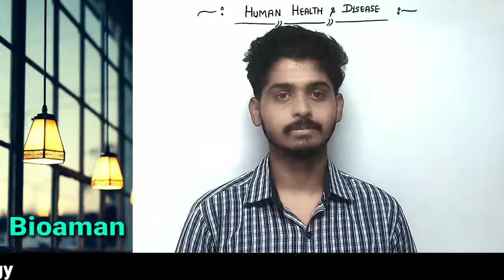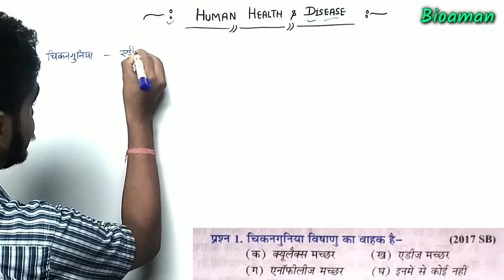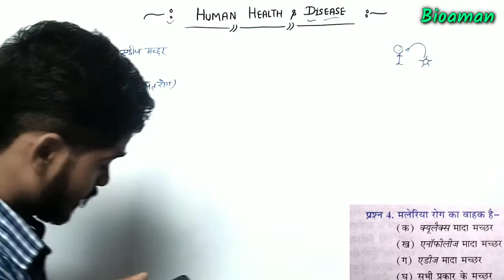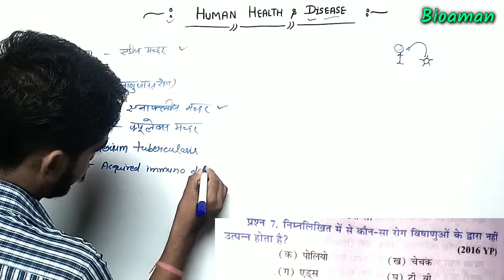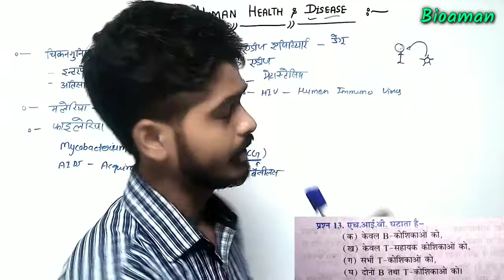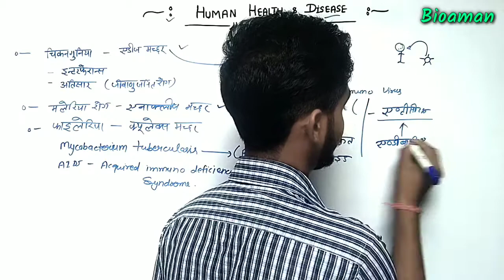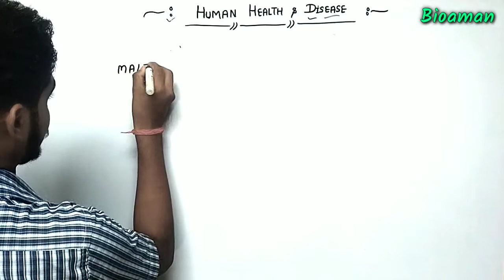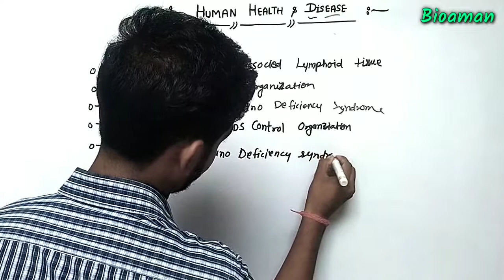Human health and Disease (मानव स्वास्थ एवं रोग) human disease objective questions in hindi 12th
human health and disease Biology class 12 important questions || human health and disease important questions in hindi || human health and disease Class 12

                  _______Bioaman_______

About The Video- Health and disease MCQ in hindi, Human health and disease very important questions biology class 10 11 12. Biology important questions for Board exam

Our Topics -
👉🏻 Jivo me janan objective question
👉🏻pushpi padpo me langik janan objectives questions
👉🏻 Manav Janan objective question
👉🏻 janan swasthya objective question
👉🏻 vanshagati ke anvik adhar objective question

✅ Biology objectives questions class 10
✅ Biology objectives questions class 11
✅ Biology objectives questions class 12

Human Health And Disease
Human health and disease objectives questions
human health and Disease objectives questions class 12 in hindi
human health and Disease objectives class 12
human health and disease Biology class 12

मानव स्वास्थ्य एवं रोग कक्षा 12
मानव स्वास्थ्य एवं रोग class 12 biology